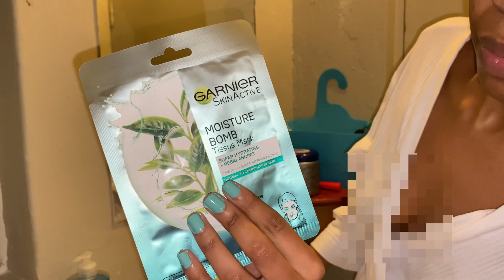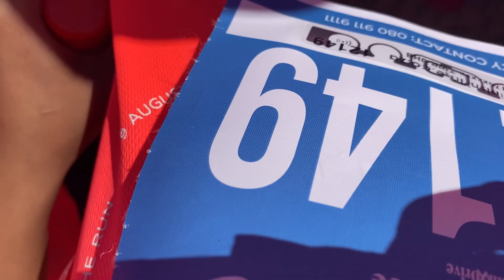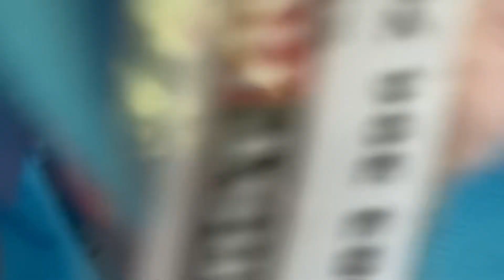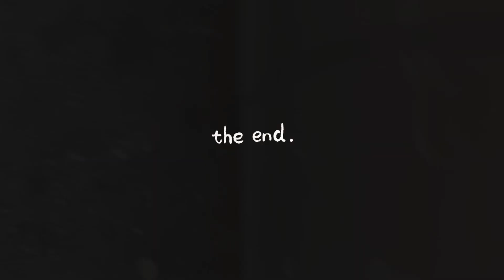WOMAN! Phenomenally 🌸: Self-care day || Women’s day Race || Cancer awareness || Simmy performance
[First things first, please watch in 1080p for better quality thweeeenks 😘]

Heeeeey ya 🌸

You are woman, you’re powerful in your own special way.

Please enjoy this vlog as much as I enjoyed shooting it. I went to the totalsportswomenrace for the first time and it was AMAZING, fun and electric. The support, the encouragement from each other ♥️.

It was also a date, so we raced, danced, exercised and enjoyed a live performance with my sissy, then obviously ate. My heart is full 🫶🏽🫶🏽